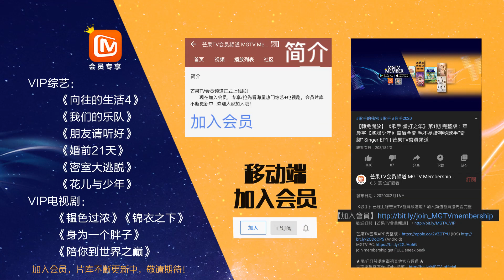未播花絮：黄磊惦记起彩灯的鸭舌？睡吊床唱起广告歌还调侃何老师！《向往的生活4》 Back to field S4【芒果TV生活风尚频道】